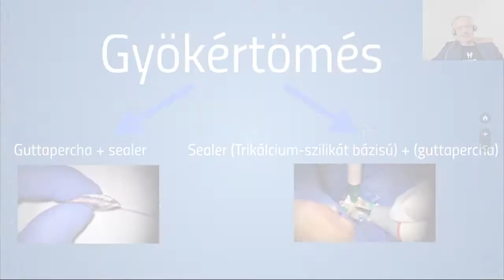Dr. Benyőcs Gergely - Utazás a fog gyökércsúcsa felé